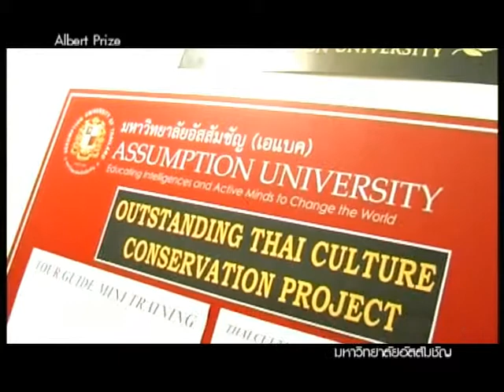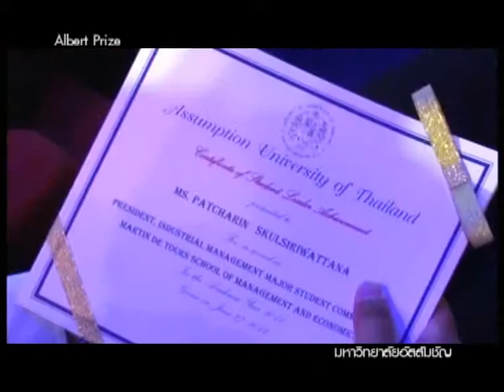มหาวิทยาลัยอัสสัมชัญ U Channel "ALBERT PRIZE 2012"